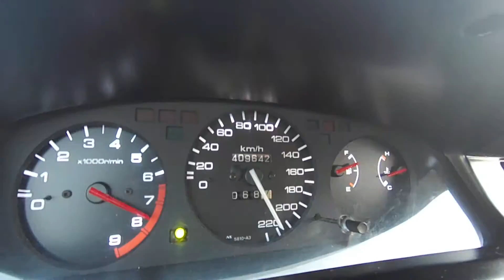solo Civic B18C Turbo 1.3 bar acceleration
B18C
Darton MID sleeve
JE Pistons
ITR cams
Water/Meth injection AEM v2
19 psi
205/45 r16 Hankook rs-3